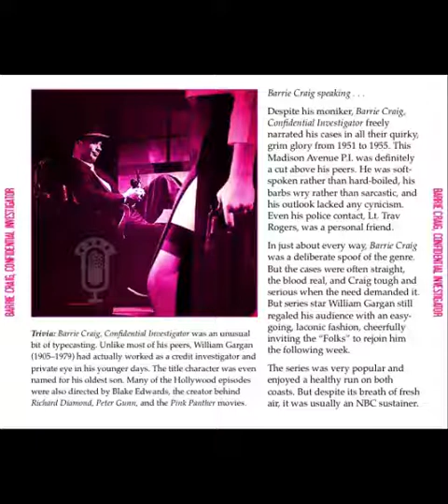Barrie Craig 55-05-12 ep185 Visitor at Midnight